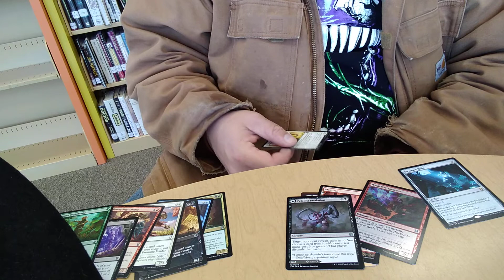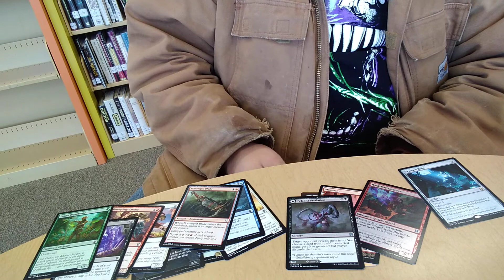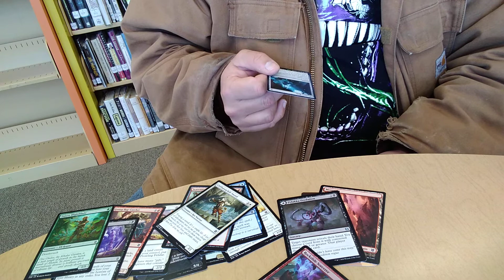a pack opening zendikar rising